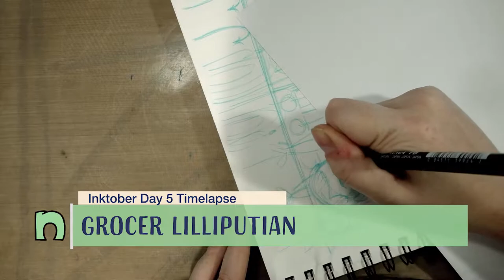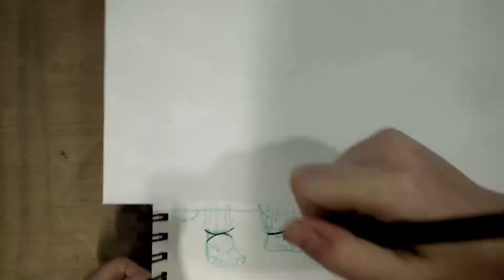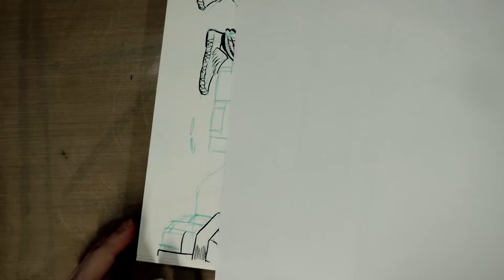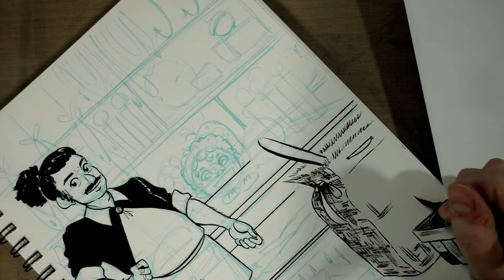Inktober Day 5 Grocer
For Inktober, I'm doing worldbuilding prompts for my comic, 7" Kara.  For Day 5, I did the profession prompt 'grocer'.

Grocers often deal in stolen, human goods procured from traveling merchants.  If you’re Lillputian and want it, they’ve got it, or can get it for you.  Grocers carry exotic goods like bacon, beef, chicken eggs, peppers, and even pasta, as well as more mundane treats like beans, nut cheeses, salted minnows, and fruits.  Grocers deal in trade, so you never know what will be in stock.

You can check out 7" Kara as a webcomic at 7inchkara.com or 7inchkara.tumblr.com